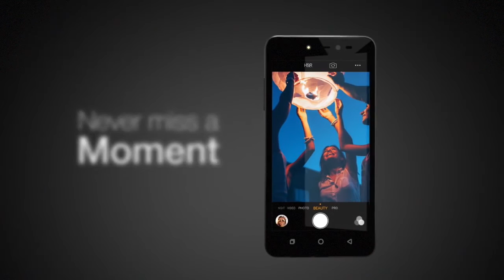Coolpad Note 5 Lite Official Ad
Price INR 8,199

Features

5-inch Display
1GHz Quadcore Processor
3GB of RAM
13MP primary camera
8MP camera
LED flash
2500mAh Battery
16GB of Internal storage